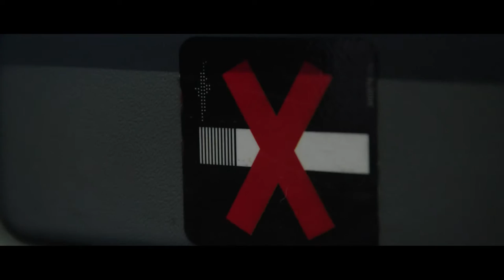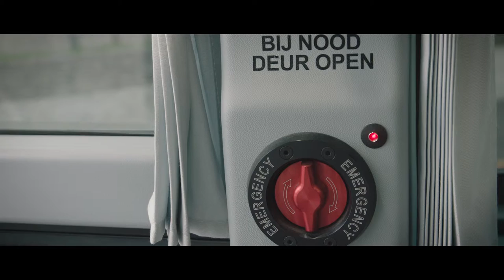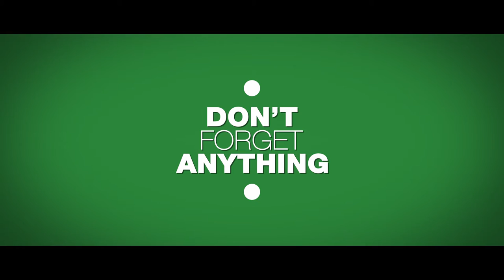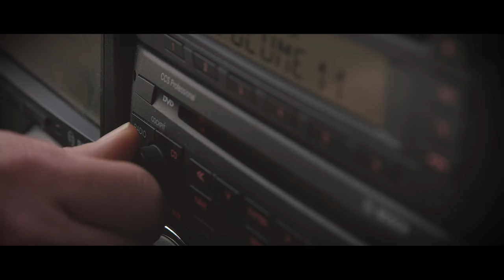Jacobs Transport - Safety Movie